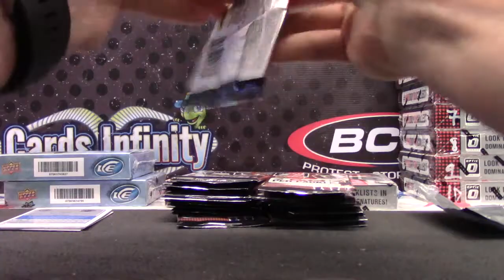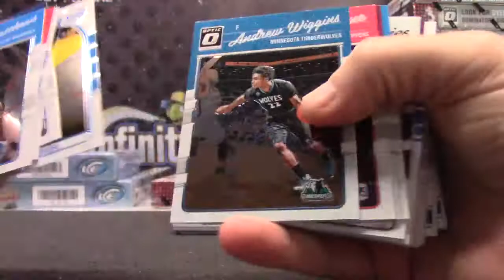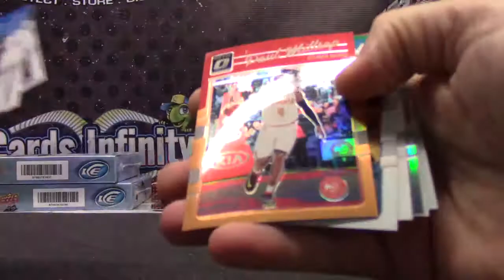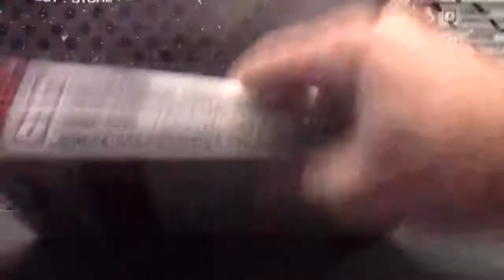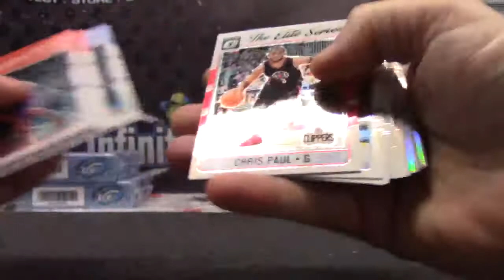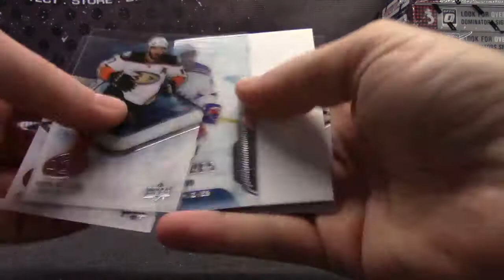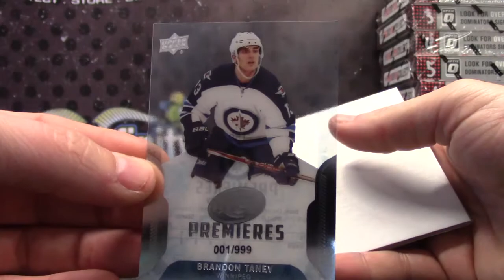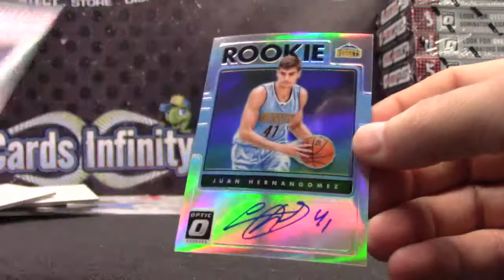Lucky0128's 2016/17 Optic NBA & ICE NHL 4 Box Break